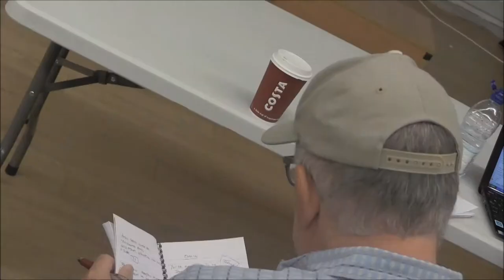Film Northants Judging 2015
Judges came together in Northampton to make a decision for films that should be shortlisted in the 2015 Film Northants competition, which covers filmmakers across Northamptonshire.